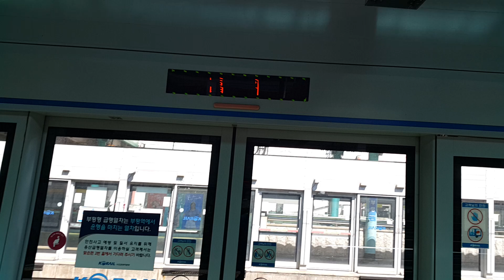20210915 수도권1호선 부평역 진입 (동인천특급열차)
20210915 수도권1호선 부평역 진입 (동인천특급열차)